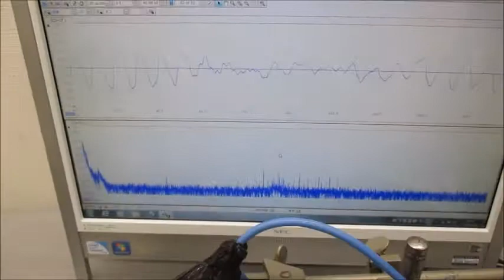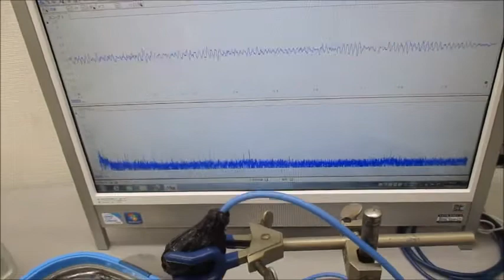音圧測定解析に基づいたオリジナル超音波実験 ultrasonic-labo